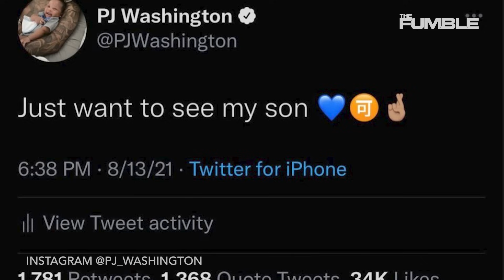PJ Washington Shares SAD Posts About IG Model Baby Mama Brittany Renner Not Letting Him See His Son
PJ Washington is going THROUGH it.  And he rants on IG about his Baby Mama Brittney Renner being exactly who she said she was.